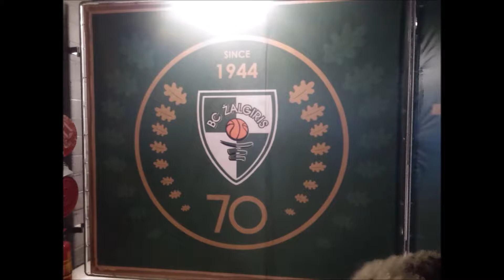I CIRCUITO EUROPEU DE BASQUETE PRÉVIA II CIRCUITO EUROPEU